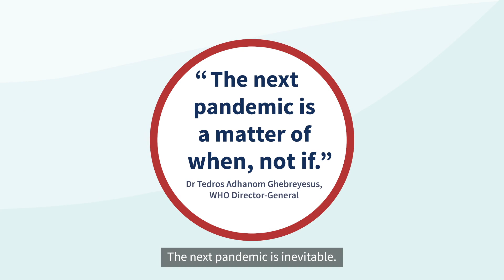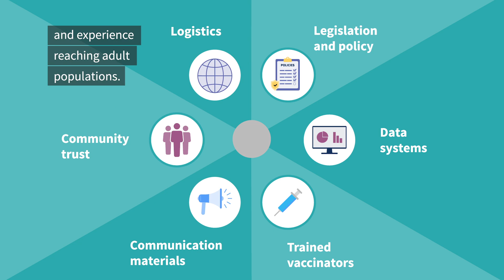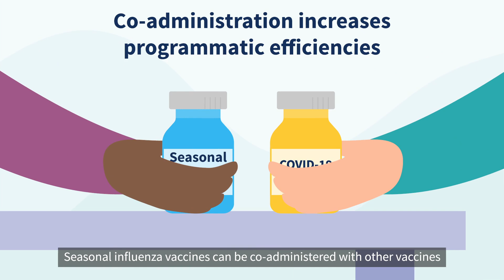Influenza vaccination – a platform for pandemic preparedness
WHO recommends that all countries introduce a seasonal influenza vaccination programme to reduce hospitalizations, absenteeism, and deaths caused by seasonal influenza epidemics. Each year, influenza vaccination programmes save health system resources and lives. The 2009 and COVID-19 pandemics also showed that national seasonal influenza vaccination programmes serve as a foundation for pandemic preparedness and response.